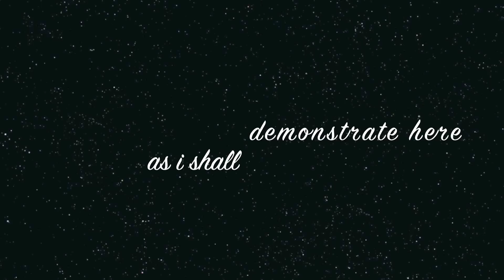Apr 3 Workout.mov